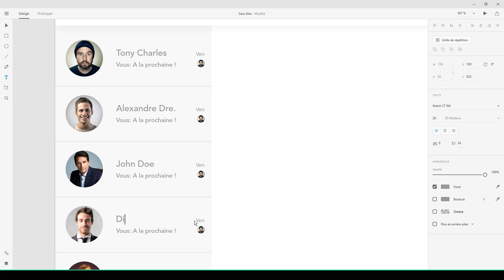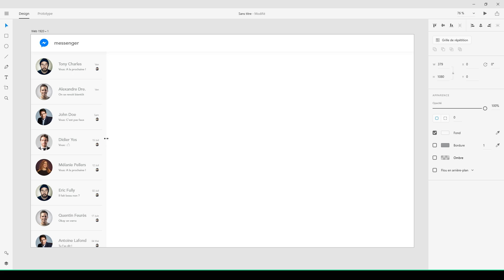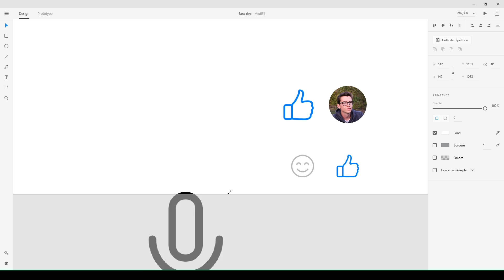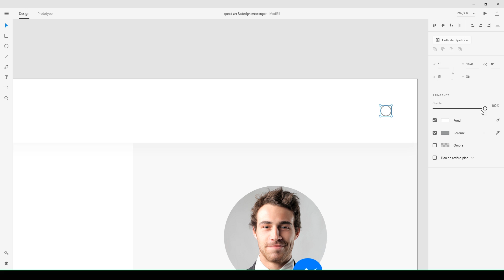Speed Art - Messenger Redesign (Adobe XD)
Vitesse du speed art: 1700%
Temps de création: 1h10

🔥 QUI EST AXEL PARIS ?

Je suis un jeune passionné de graphisme, de développement web et de création de contenu. Mes vidéos sont très diverses et sont là avant tout pour aider un maximum de personnes. Grâce à mes nouvelles expériences, je partage avec toi mes idées et mes astuces en vidéo.

🚀 MA BOUTIQUE

Tu souhaites te perfectionner et en apprendre davantage ? Fais la découverte de mes produits spécialisés.

📪  CONTACTE-MOI